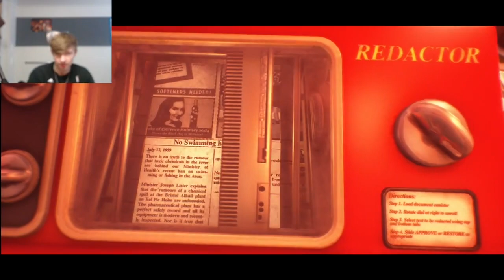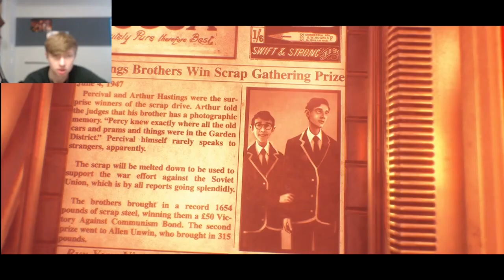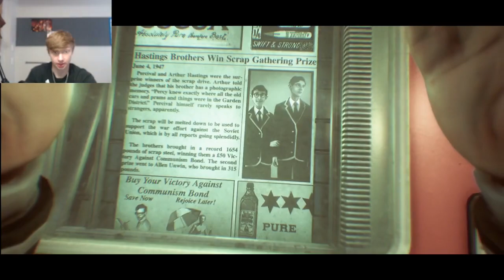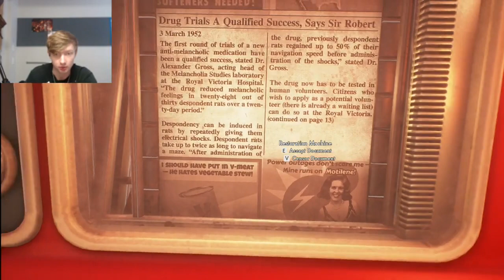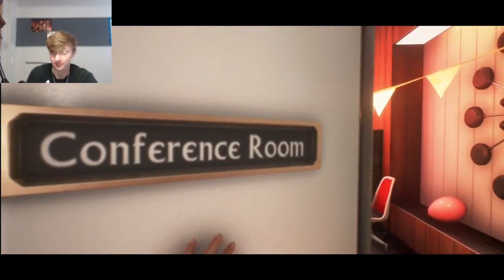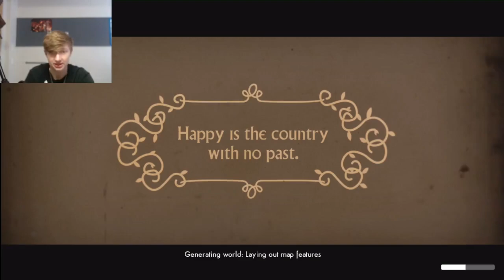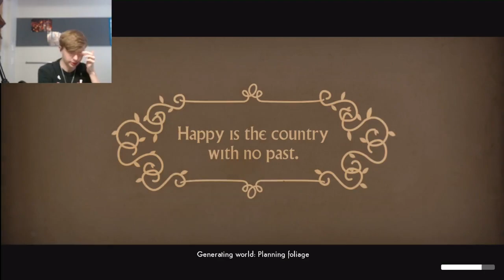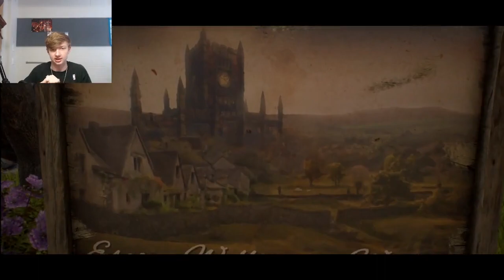We Happy Few ep. 1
Snug as a bug on a drug!